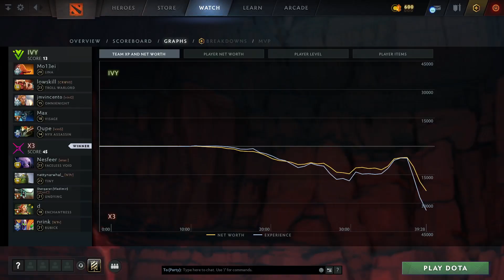IVY vs X3 (game 4) | HIGHLIGHTS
Lina, Troll Warlord, Omniknight, Visage, Nyx Assassin
Faceless Void, Tiny, Undying, Enchantress, Rubick

European Pro League S3, dota2

Mo13ei, lowskill, jmvincento, Max, Qupe
IVY vs X3 (game 4)
Nesfeer, nattynarwhal_, Shergarat (Vladimir), dark, nrink